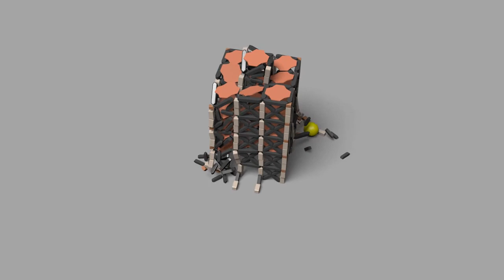Blender Collapse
A more creative (Tongue-in-cheek) way to do a blender physics collapse.

Software:
Blender

Sound:
hapbt

Hardware:
HP